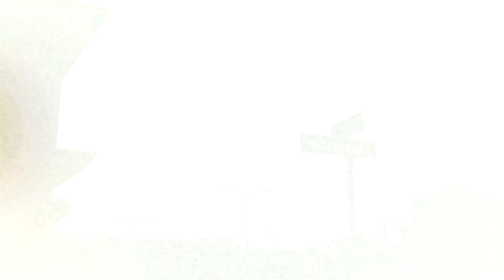Spideyyy - Poppin (Exclusive Music Video) II Dir. Saud The Alien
Oakland's Spideyyy keeps it "Poppin" in this latest track about his growing popularity around The Town. He's been patient to the fame, but now he's coming to claim his status. If it's anything to do with him, he's poppin out about it.